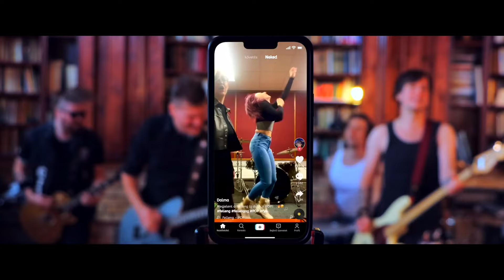Felleng // Roncsoló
Az idén négy éves @Felleng zenekar május elején érkezett Debrecenbe, ahol a banda két
tagjával beszélgetett @layertamara. Németh-Harangozó Bálint és Szűcs-Pinkó Dávid a
többi között az együttes eddigi közös munkájáról és jövőbeli terveikről is beszélt a Roncsoló
stábjának.

Fotó: @lorantkiss
Helyszín: @Roncsbar1